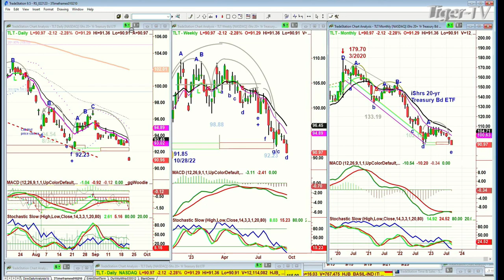September 20th 10AM ET Market Update on TFNN - 2023